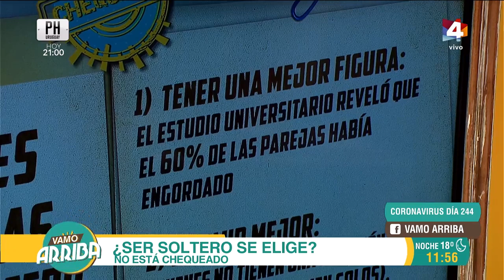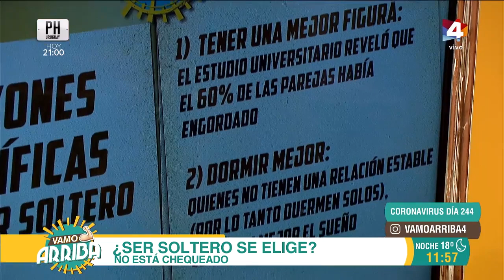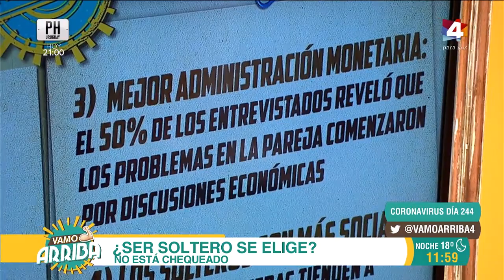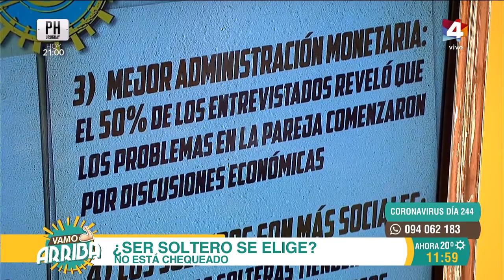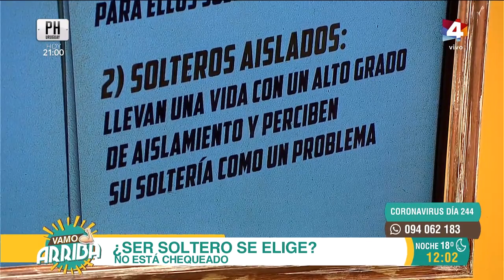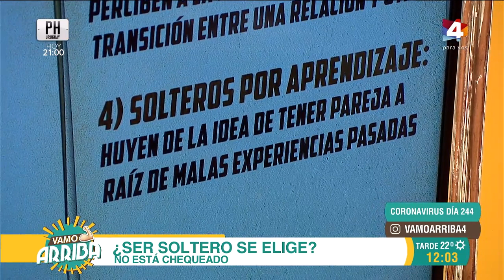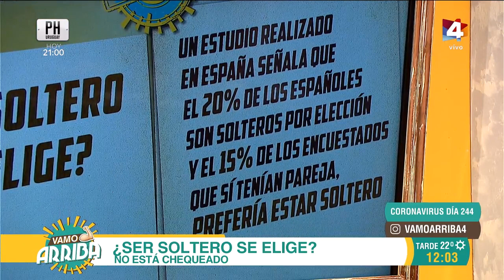Vamo Arriba - ¿Ser soltero se elige?